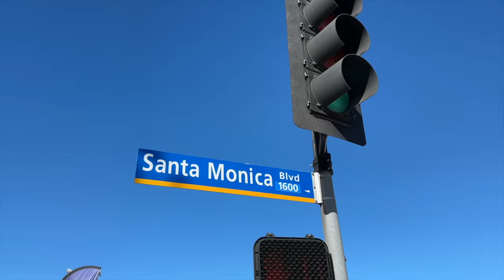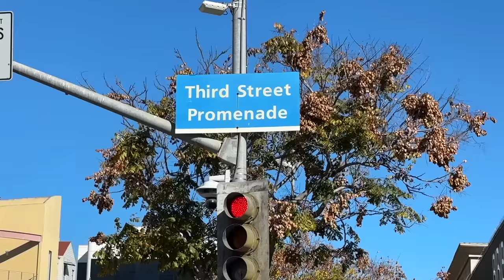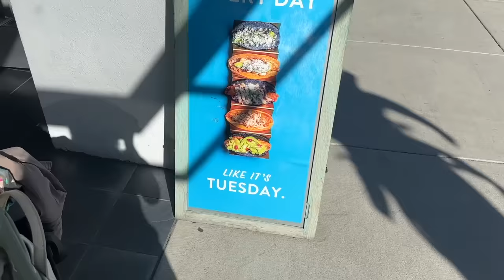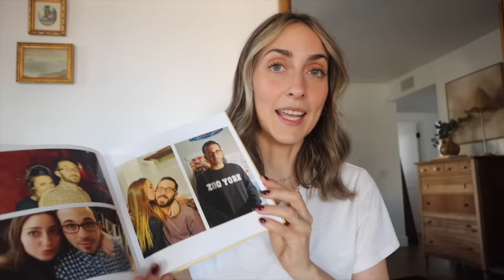HAUL COMPRAS en España, segunda mano y vlog en Santa Monica | Raque Late vlogs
¡Hola a todos! Os dejo un vlog con todas nuestras compras en España y haul de compras de segunda mano de tiendas de Estados Unidos ¡espero que disfruteis mucho! Felices vlogmas a todos!!! Gracias infinitas por estar aquí y apoyar el canal, si has leido hasta aquí comenta

Programa de edición de video: Final Cut Pro X
Cámara: Canon M6 MARK II